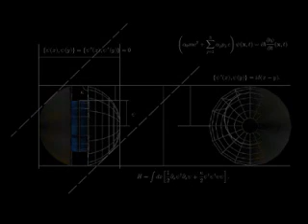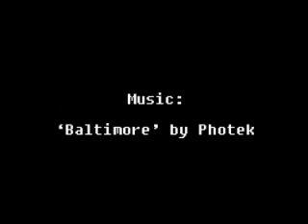GraLL - Take The Test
The Second GraLL Trailer.

In the year 2047, scientists all over the world are competing to make the greatest robot. One company, Gravity Systems, had come up with an idea never thought of before. They thought that a robot, shaped like a sphere, would have no chances of loss of stability, and would have extreme maneuverability. So, the scientists of this company started working on this idea, and came up with a working prototype by 2054. They named it GraLL, an acronym for Gravity BaLL. They carried out every sort of test imaginable, and yet the chairman was not satisfied. He wanted a mega test, a test no other robot would be able to pass through. So, the scientists got to work again, and got the test ready by 2065. This test was riddled with traps, doors, keys, acid, crates, enemies and a lot of other things. There was only one thing left to do. Put GraLL in there and see what it would do...

Use your skill and intelligence to guide GraLL through 30 action-packed tests as he avoids obstacles, solves puzzles, unlocks doors and does numerous other things in his quest to be qualified. Improve your score and compare it to others, and declare yourself the master of GraLL.  GraLL needs to get through as fast as possible, and only you can help him.